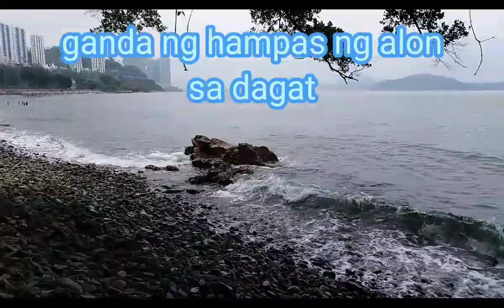PART2 SWIMMING @SANDY BAY BEACH KENNEDY TOWM HONGKONG